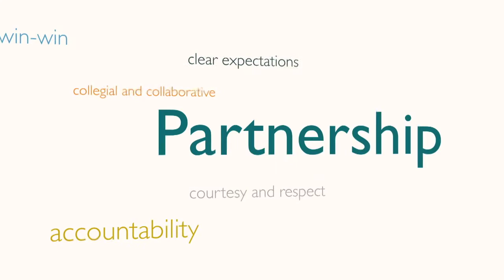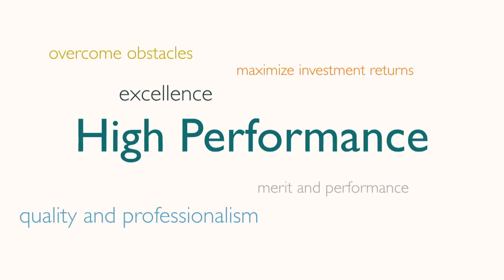The CPPIB Guiding Principles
Our guiding principles outline how we work and represent the values by which we abide. Integrity, partnership and high performance are the cornerstones of our culture.